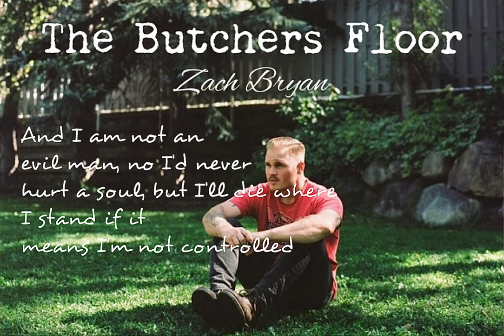Zach Bryan - The Butchers Floor (Unreleased) (Lyrics)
Zach Bryan - The Butchers Floor (Unreleased song) (Lyrics) 🔪